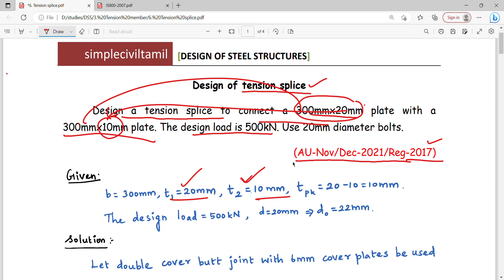Design of tension splice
Design a tension splice to connect a 300mmx20mm plate with a
300mmx10mm plate. The design load is 500kN. Use 20mm diameter bolts.